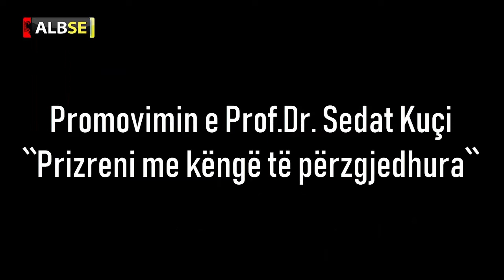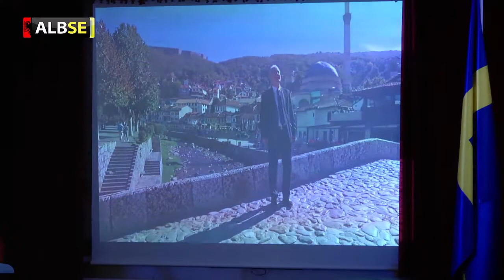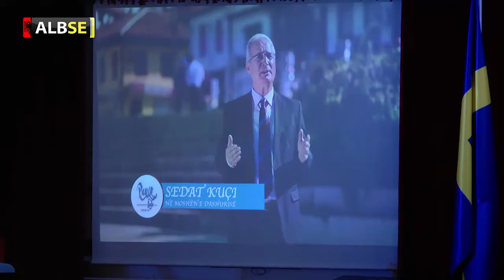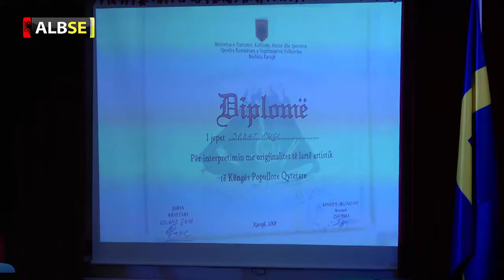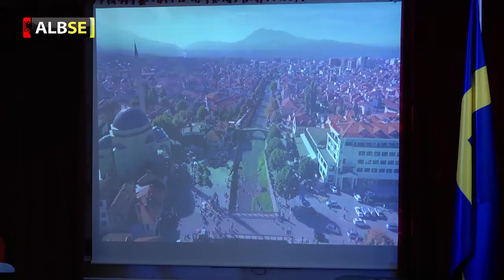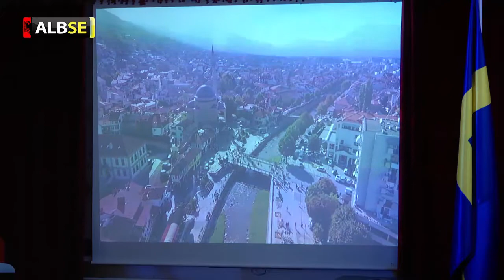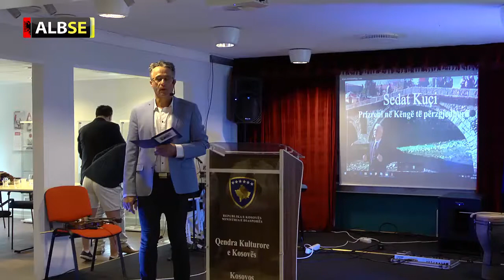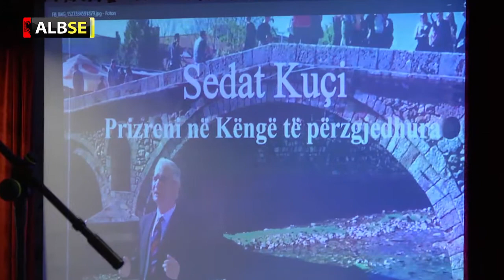Promovimi i Prof. Dr. Sedat Kuci në Malmö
Promovimi I Albumit më të ri të Këngëtarit të mirnjohur Sedat Kuqi
PRIZRENI ME KËNGË TË PËRZGJEDHURA
Në lokalet e Qendres së kultures së Kosoves në Suedi.